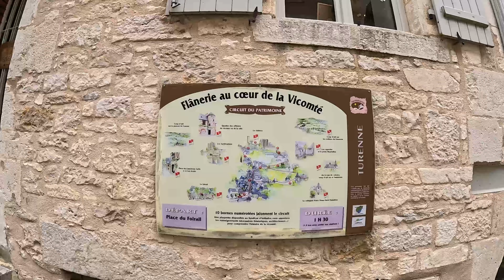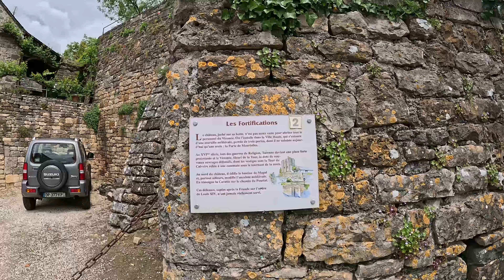Village de Turenne & son Château